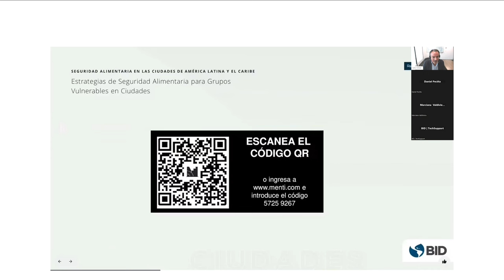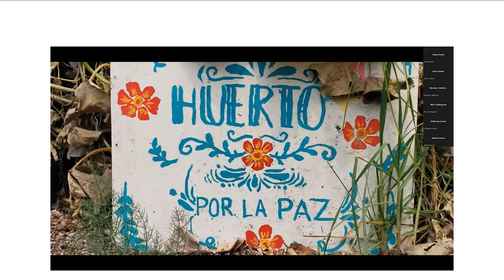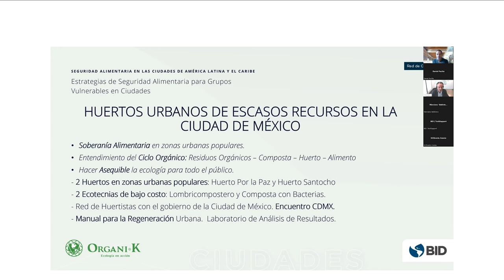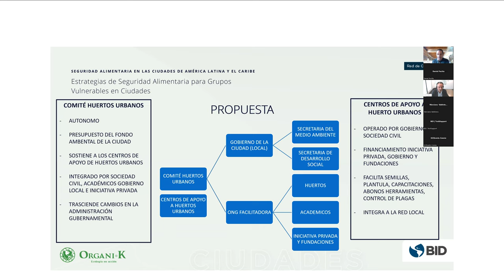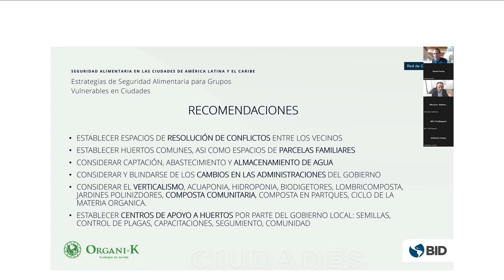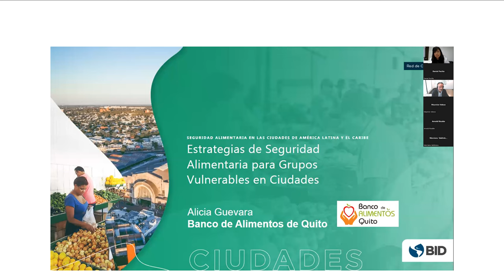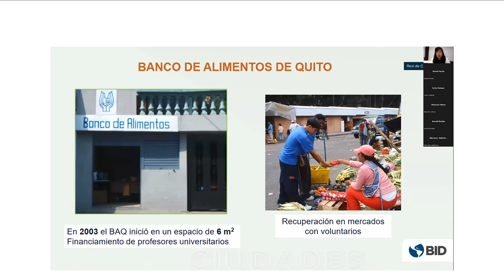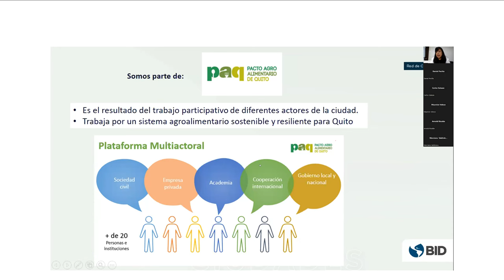Estrategias de Seguridad Alimentaria para Grupos Vulnerables en Ciudades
Asegurar el suministro alimentario es crucial para el desarrollo y bienestar en América Latina y el Caribe. Entre 2019 y 2021, el hambre en la región aumentó en 13,2 millones, llegando a 56,5 millones en 2021. En un mundo con creciente población urbana, la seguridad alimentaria se vuelve apremiante en ciudades latinoamericanas y caribeñas, donde persisten desigualdades sociales, siendo un desafío para los grupos vulnerables.

En un reciente webinar de la Red de Ciudades del BID, se exploraron estrategias para abordar estas necesidades, revelando soluciones innovadoras que buscan asegurar el acceso a alimentos de calidad en áreas urbanas. En Manta y Quito (Ecuador), Benjamin Constant (Brasil) y Ciudad de México (México), se implementan Huertos Urbanos, Programas de Adquisición de Alimentos y Bancos de Alimentos. Estas iniciativas proveen alimentos locales y aprovechan productos para atender a poblaciones vulnerables en entornos urbanos, beneficiando a más de 80 mil personas en algunos casos.